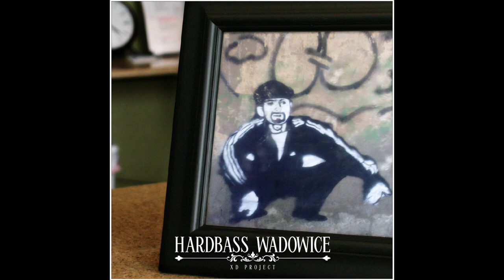Hardbass Wadowice 01 Barka